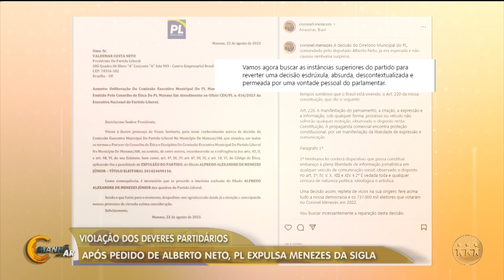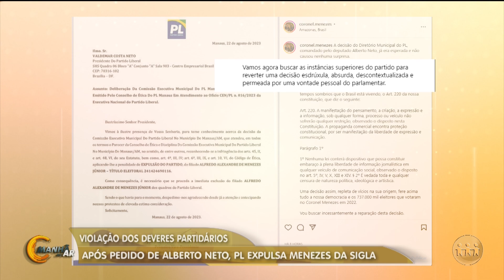ALBERTO NETO PEDE PARA CORONEL MENEZES SER EXPULSO DO PL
Alegando violação dos deveres partidários, o deputado Alberto Neto abriu um processo disciplinar contra o Coronel Menezes ainda em julho. O deputado federal foi chamado de "judas" pelo coronel da reserva por conta do voto contrário ao texto da Reforma Tributária. O PL decidiu pela expulsão do filiado Alfredo Alexandre de Menezes júnior. Entenda: